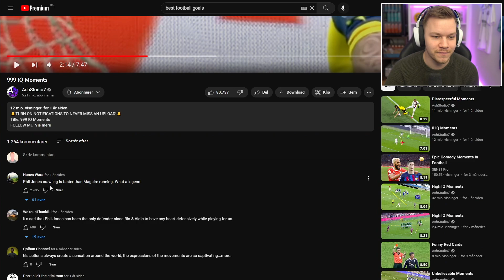200 IQ ØJEBLIKKE I FODBOLD!